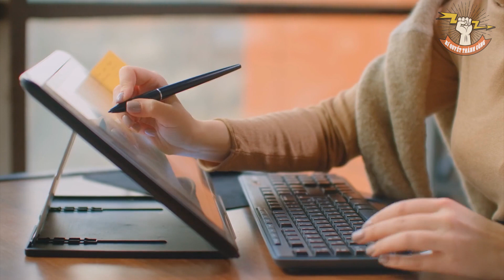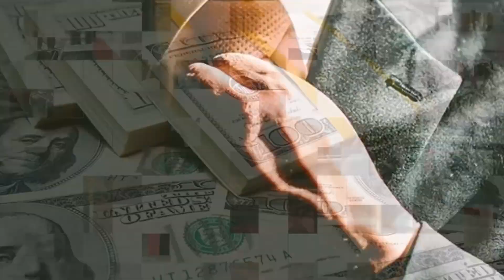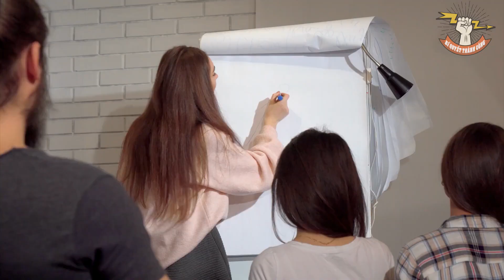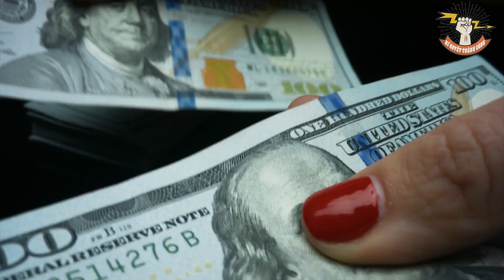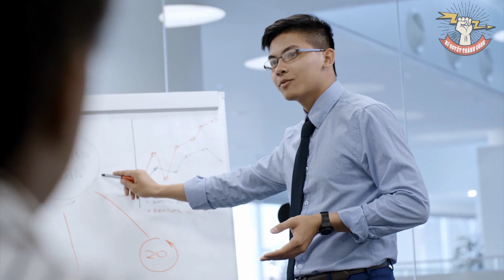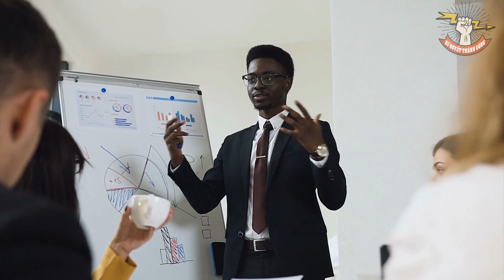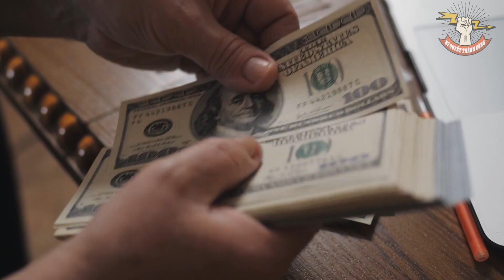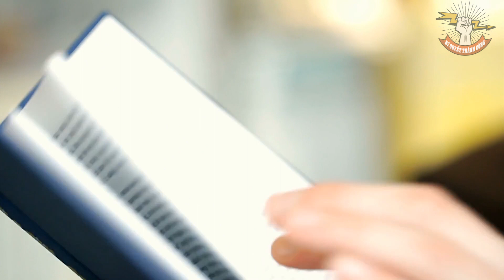Đời người ngắn lắm muốn sớm THÀNH CÔNG phải hiểu: 1 chân đứng trên TIỀN, 1 chân đứng trên SÁCH